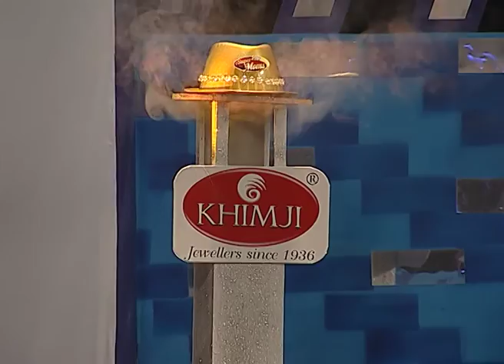Dance Odisha Dance Super Moms | Odia Serial | Full Ep - 38 | Zee Sarthak